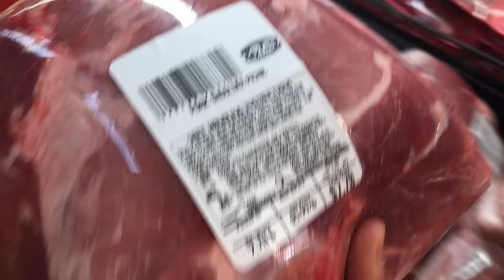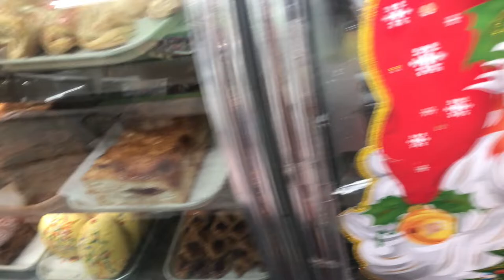vlogmas day 24 happy birthday to me 37